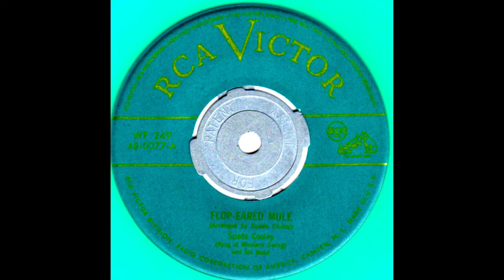Flop Eared Mule - Spade Cooley Square Dance 45 RPM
From a little box set of 3 45 RPM records Square Dances (without calls). RCA Victor Smart Set.